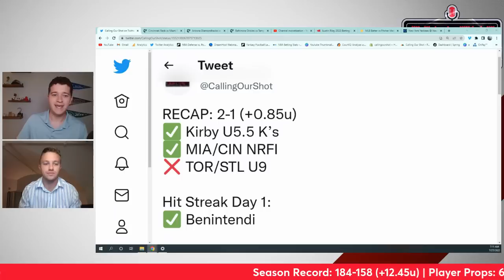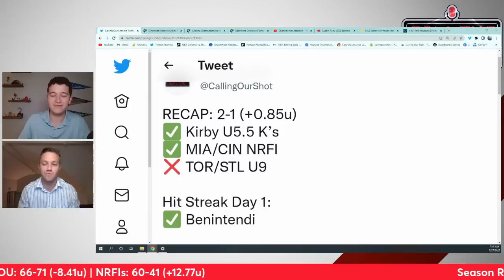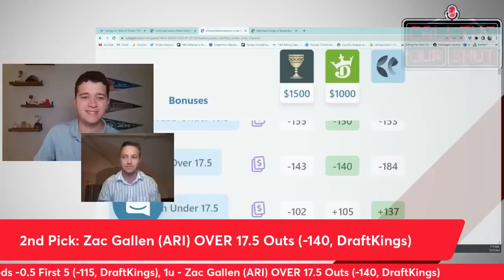Wednesday's MLB Best Bets: Run Lines, Player Props, NRFIs for July 27th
Games Talked About:
Reds vs. Marlins
Diamondbacks vs. Giants
Rays vs. Orioles